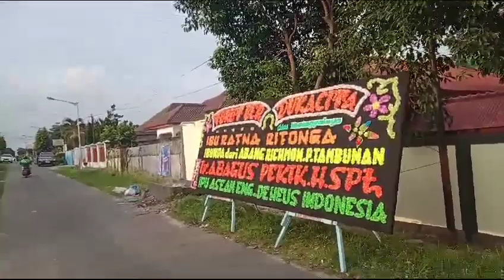RIP Ratna Br Ritonga Ibunda Dari Rifka A Tambunan. Dari Segenap Keluarga Besar RSU Royal Prima Medan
Katering Siantar
Catering Siantar

JJ Florist Papan Bunga Di Pematang Siantar - 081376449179

Kota Pematangsiantar

JJ Florist Juga Menyediakan Khusus Daerah Pematang Siantar :
Dekorasi Dukacita
Bunga Salib
Handbouquet
Bunga Tangan
Standing Flower
Bunga Meja
Buket Uang
Bunga Pangku
Bunga Wisuda
Taratak
Katering / Catering Siantar
Dekorasi Pelaminan
Dekorasi Kantor